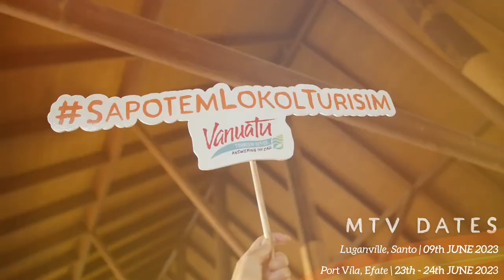Mi Tumoro Vanuatu Travel Expo 2023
Dates are locked in.
The Mi Tumoro Vanuatu Travel Expo
✅ Amazing Deals on accommodations, tours, transportation, flights and restaurants.
🛄 ✈️⛴️  Get ready to book your long weekend deals in advance.